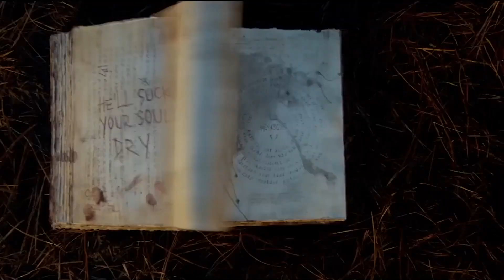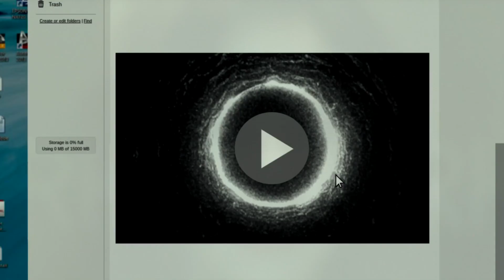Top 10 Horror Movies Of All Time 2023 😱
as in this exciting video, we delve into the realm of horror cinema to bring you the ultimate list of the "Top 10 Horror Movies Of All Time." Whether you're a seasoned horror enthusiast or just dipping your toes into the genre, this carefully curated selection is bound to send chills down your spine and leave you craving for more.